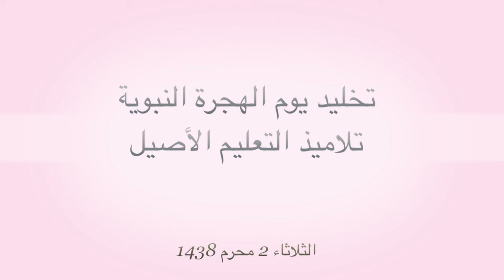تخليد ذكرى الهجرة النبوية